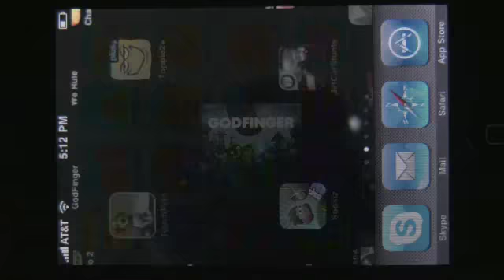GodFinger Hands On Preview (AppAdvice)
Gameplay video of GodFinger from Ngmoco and Wonderland Software. Hands on preview from AppAdvice to show the iPhone/iPod Touch game off. Become a god, and do wonders, gain followers, and connect with other players to create an experience of nearly infinite replayability.